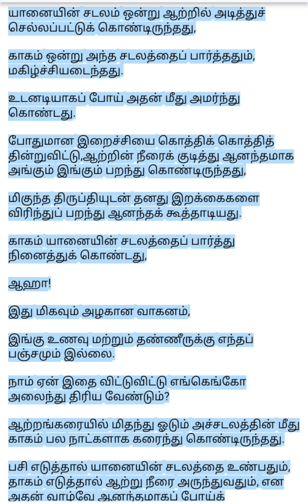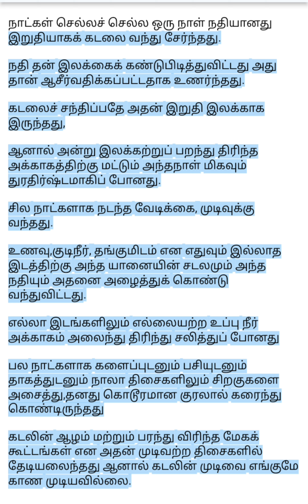யாருக்காக இந்த ஓட்டம் ?